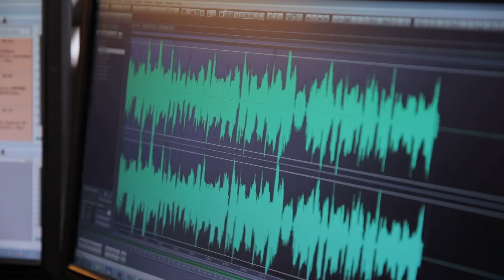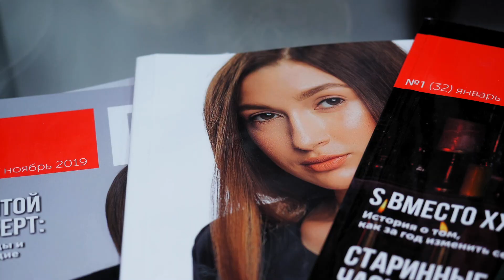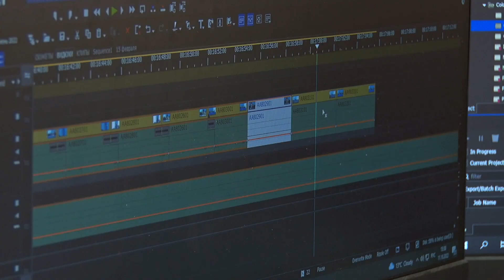"Гродно Плюс" - 15 лет